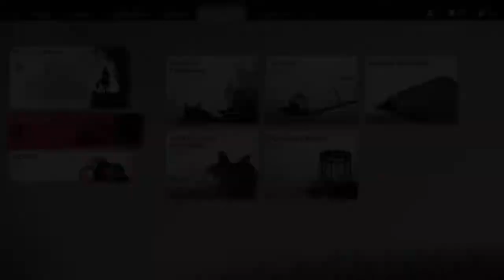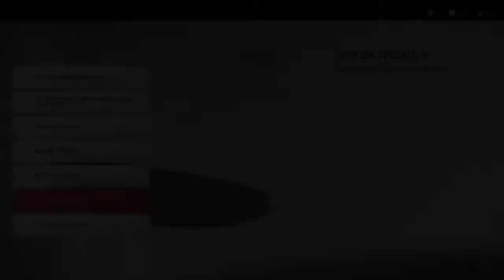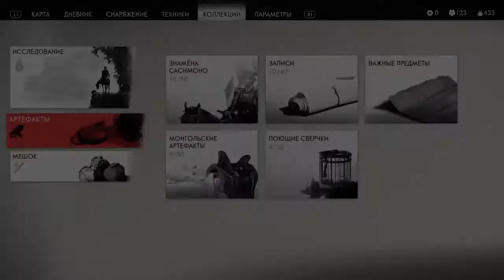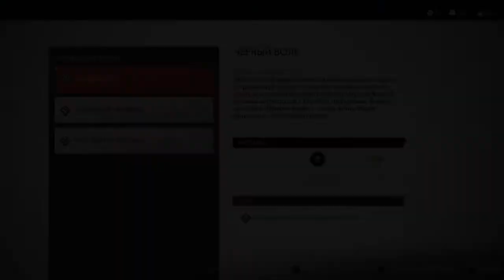Прохождение Призрак Цусимы (Ghost of Tsushima) - История Юны. Безмолвная смерть #64 Сложность кошмар